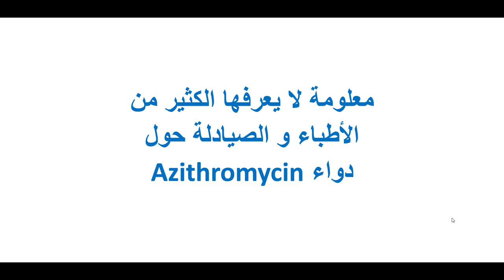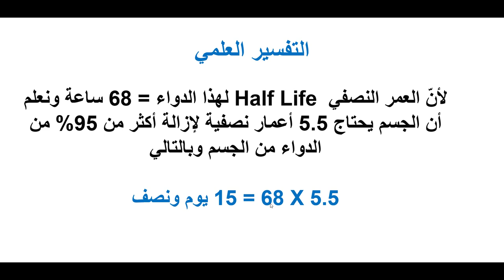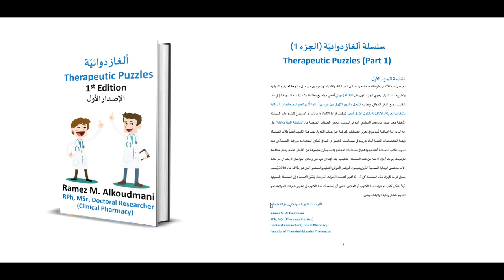معلومة لا يعرفها الكثير من مختصي الرعاية الصحية حول دواء آزيثرومايسين: العلاج بالمضادات الحيوية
روابط هامة على السوشيال ميديا لتصلك آخر الخبرات الدوائية المتجددة